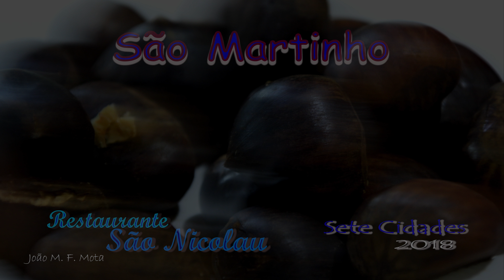Sete Cidades - São Martinho 2018 - Desgarrada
O Restaurante São Nicolau na freguesia de Sete Cidades, festejou o São Martinho com um jantar onde actuou o cantor José Massa. Também houve as tradicionais cantigas ao desafio com os cantadores Henrique Fonseca, José Vieira, Joaquim Melo, Eduardo Poim, Victor Ponte, Bruno Botelho e Manuel Pereira, acompanharam os músicos César Melo, Pedro Costa, Fábio Vasconcelos e Hugo Silvia. A festa terminou com uma desgarrada muito bem disposta.